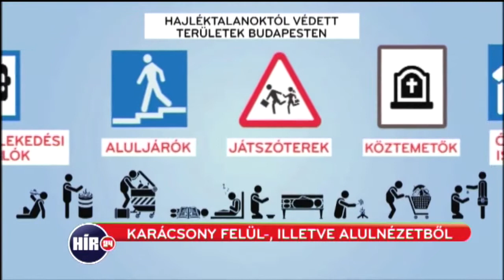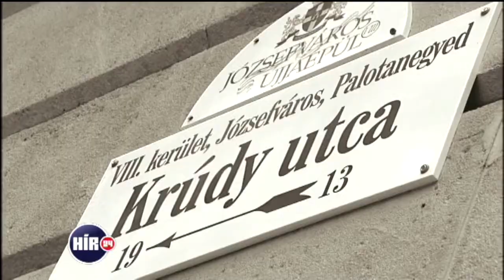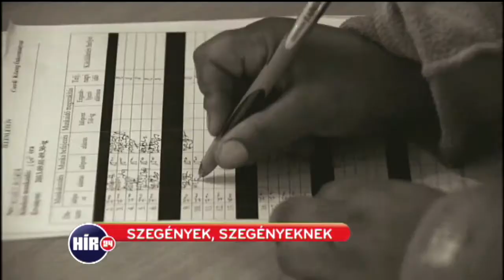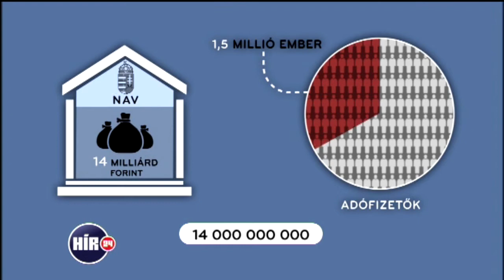Teljes adás, 2014.12.24.